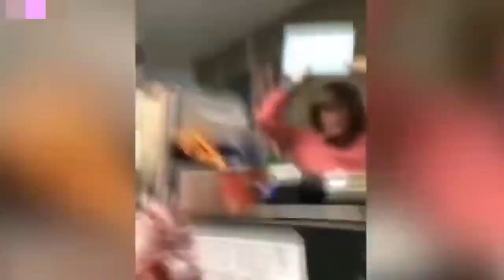FUNNY VIDEO COMPILATION 2019